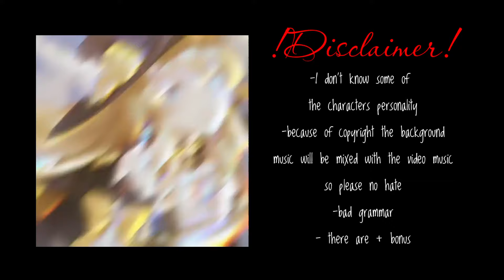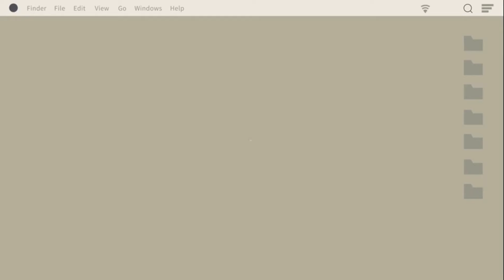Genshin Impact Fontaine React to Sumeru || Gacha Club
Genshin Impact Fontaine React to Sumeru || Genshin impact ||Gacha Club ||  Its DK afton
itsdkafton genshinimpact fonataine react to sumeru
Thanks for visiting my channel
Have a great day or night ahead!